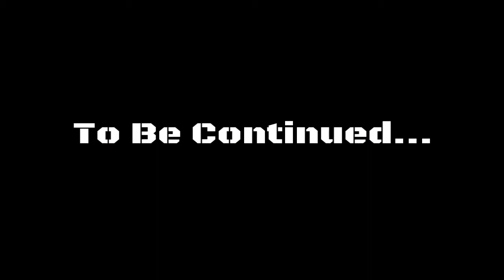Minecraft | King Life | #16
"The Life Potion"